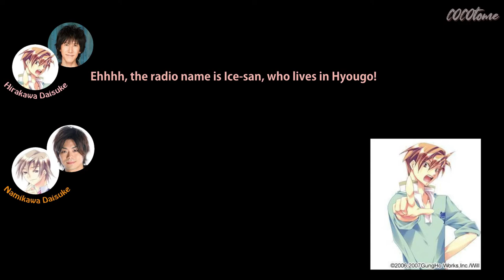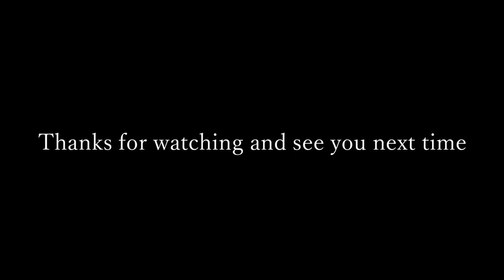[ENG] Pervert Namikawa haha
I got to know a lot about Namikawa Daisuke from his Love Revo radio show with Hirakawa Daisuke! His personality is a lot of fun but he's such a pervert XD.

Love Revo Radio vol 01 -
Namikawa Daisuke
Hirakawa Daisuke